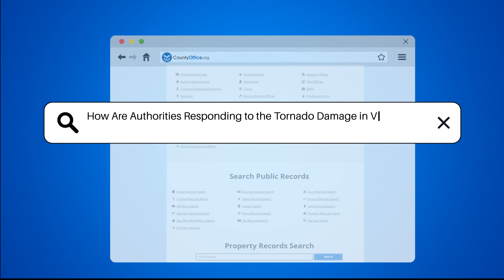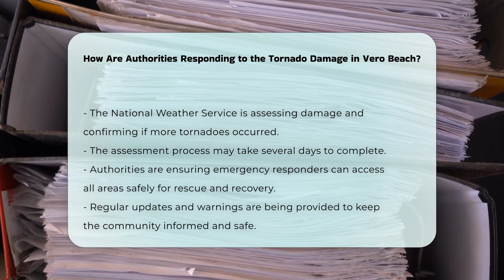How Are Authorities Responding to the Tornado Damage in Vero Beach? | CountyOffice.org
How Are Authorities Responding to the Tornado Damage in Vero Beach? In the wake of the recent tornadoes that devastated Vero Beach, authorities are mobilizing to support the community and ensure safety for all residents. This video provides an in-depth look at the comprehensive response efforts from local police, the National Guard, and Florida Fish and Wildlife officers as they conduct essential welfare checks following severe weather conditions. With reports of significant rainfall and wind gusts reaching 95 mph, the situation remains critical, necessitating immediate action from emergency responders.

We will discuss how city officials are addressing the aftermath of the tornadoes, including the closure of key bridges to facilitate emergency access. As we delve into this topic, you will learn about the steps being taken to assess damage and support residents affected by this natural disaster. Our focus will be on the importance of communication and community preparedness during such crises, highlighting the role of the National Weather Service in evaluating the extent of the damage.

Whether you're a resident of Vero Beach or simply interested in emergency response efforts, this video will provide valuable insights into the ongoing recovery process.